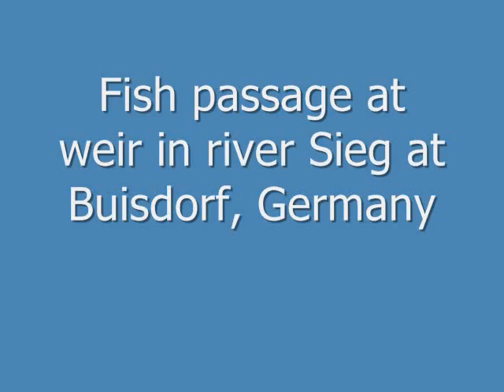Excursion to river Sieg at Buisdorf (TWM master)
The master Transnational ecosystem-based Water management offers some nice excursions. This video shows one of them.